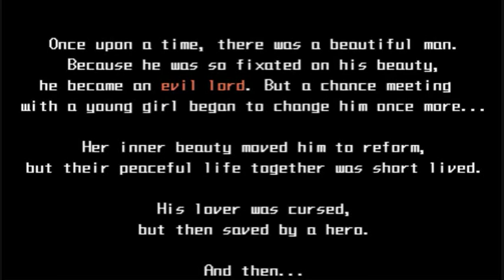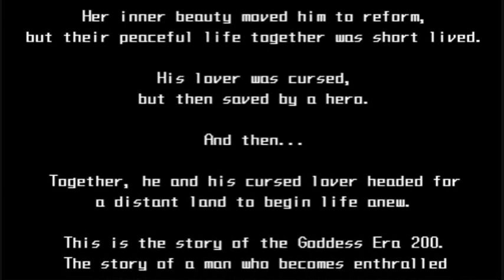Let's Play 'Half Minute Hero' - Episode 5 (EvilLord 30)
I finally move onto a different quest line, that of the EvilLord. EvilLord offers a very different style of gameplay, and these first few levels I play through actually even lack the ability to turn back time.

Unfortunately, I made a few mistakes in this video (both in commentary and gameplay) resulting in my first running-out-of-time on film and also having the video length overrun.

For that reason, this video doesn't have my intro (it would have gone over the YouTube time limit) and I don't know whether the commentary is very good. I am really tired though, which probably attributed to these mistakes. Meh.